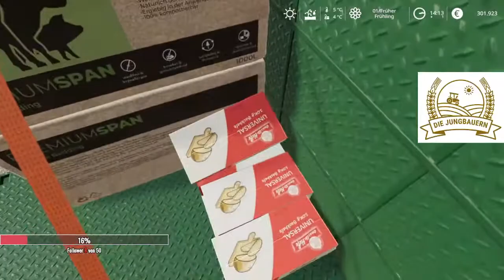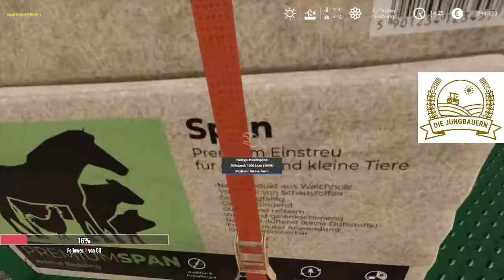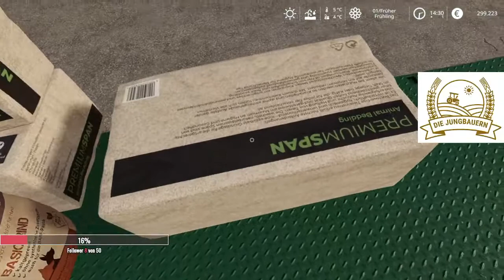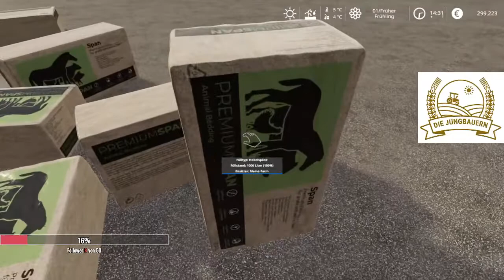Let´s Play LS19 - Hof Bergmann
Hallo Freunde
der virtuellen Landwirtschaft

Wir suchen auf diesem Weg noch (Mit-)Spieler
welche Interesse haben in unserer
Spielergemeinschaft

Die Jungbauern

mit zuspielen.
Ich bzw. wir versuchen unser Bestes zu geben um euch zu unterhalten! Ich bedanke mich bei jedem der in meine Live´s und Videos rein geschaut hat und wünsche euch viel Spass! Wenn es euch gefallen hat, würde ich mich über ein Like, Abo oder Kommentar freuen...